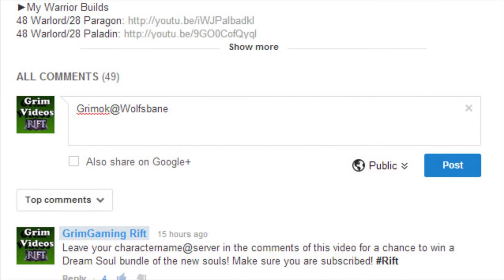Rift - Grim Plays Arbiter for the First Time!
My Characters:
Warrior: Grimok@Wolfsbane
Rogue: Grimuk@Wolfsbane
Mage: Grimak@Wolfsbane
Cleric: Grimek@Wolfsbane

If you're interested in making a donation to myself to help further the quality of the channel and also keep the channel going, please donate